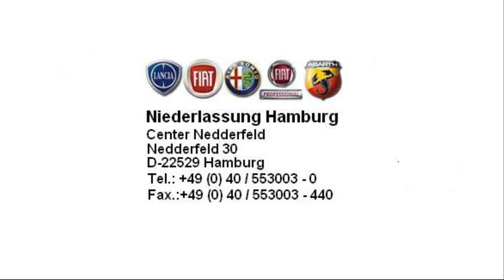Fiat Hamburg Fiat Punto Evo Active 1 2 8V ROCK´N´ROLL BLAU 00719082 fiat niederlassung hamburg jetz